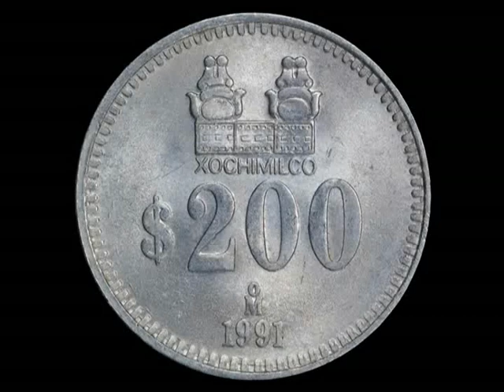((( 200 PESOS MEXICANOS DE PRUEBA 1991 )))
Hola !!! durante esa década, existieron muchas monedas de prueba, y esta es una de ellas, si viste todo el vídeo muchísimas gracias !